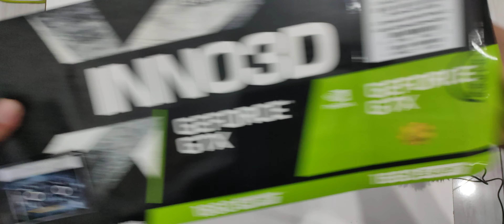INNO3D GTX 1660 Super - Unboxing